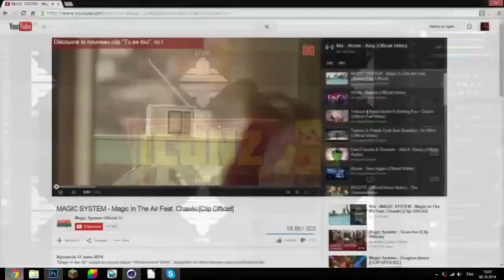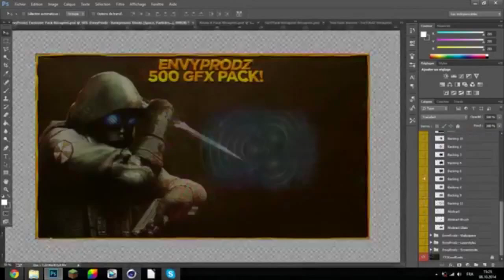INTERVIEW DE LA MORT QUI TUE - Ft Craft' l'interviewer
Merci de laisser un petit commentaire pour m'encourager !

Follow Moi sur Twitter : @IconZQc
Follow Mon Steam : IconZ87
Follow Mon Skype : live:iconz87